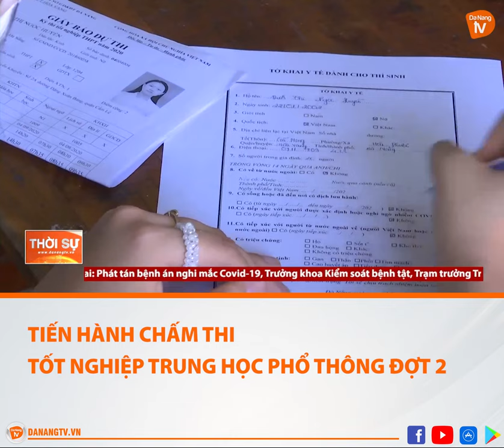TIẾN HÀNH CHẤM THI TỐT NGHIỆP TRUNG HỌC PHỔ THÔNG ĐỢT 2